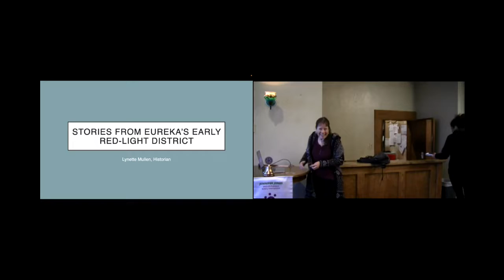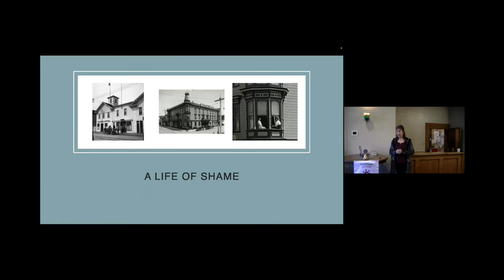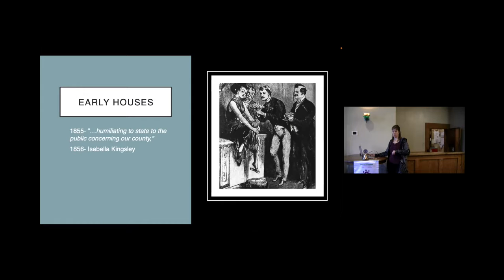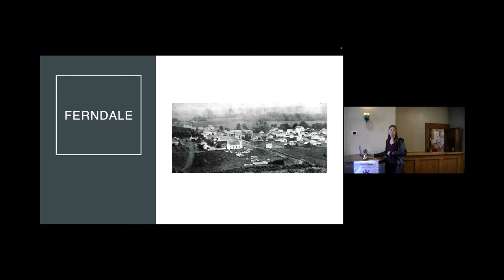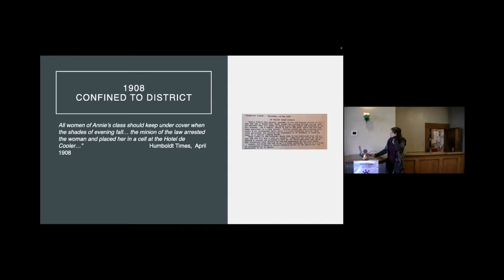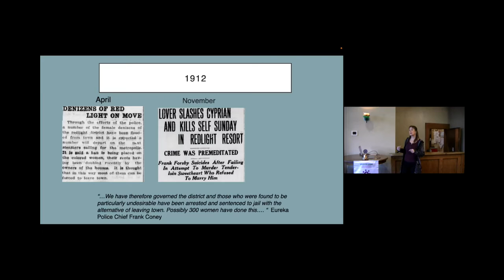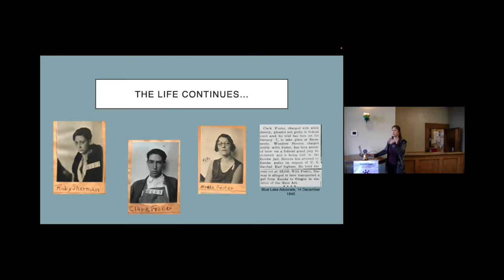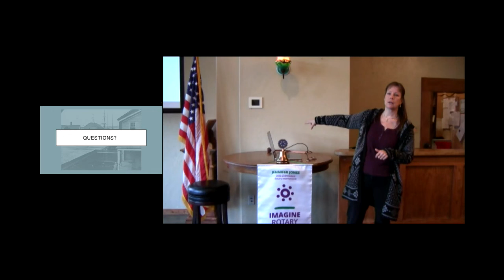Eureka's Early Red-Light District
Historian Lynette Mullen was the Featured Speaker at the RCAS Meeting of November 11, 2022. She discussed her research into the early days of Eureka and the many "bawdy houses" that existed in what we now call Old Town Eureka.
Lynette said that during the pandemic, she was working from home, and she was intrigued when looking at photos of old buildings. She began researching their histories, and found that many of them in the Old Town area had served as brothels from the mid-19th century through the turn of the century and even beyond.
Her research led her to the "Volcano Theory of Sexuality", which posited that without sexual outlets, men's libidos would lead them to commit violent acts. This was used as an excuse for men to visit prostitutes.
Lynette shared several news stories of the ebb and flow of public opinion regarding prostitution in our area, and she discussed how the issue affected Ferndale and Arcata.
Lynette publishes "Lynette's NorCal History Blog", which she describes as "totally random" historical information about our local area. It can be found at lynette707.wordpress.com, and it is definitely worth a look.